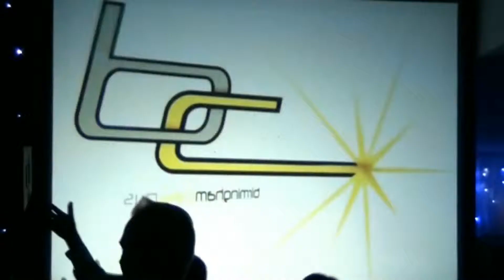Walkers Crisps Staff Party Walkers Stadium Leicester 2010 - Birmingham Crew DJs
Birmingham Crew DJs performing at the annual Walkers Crisps staff party at the Walkers Stadium in Leicester 2010